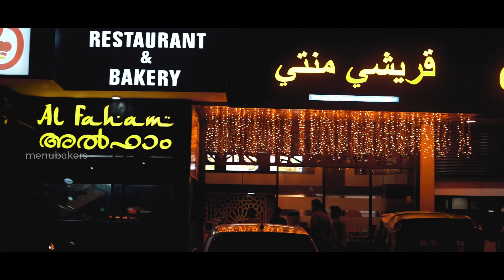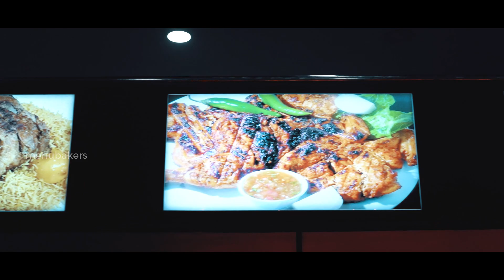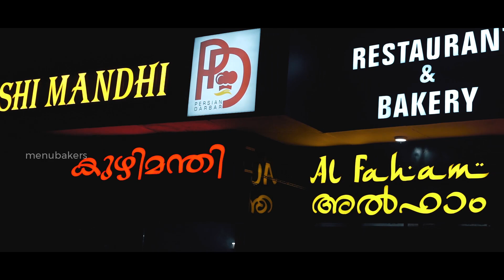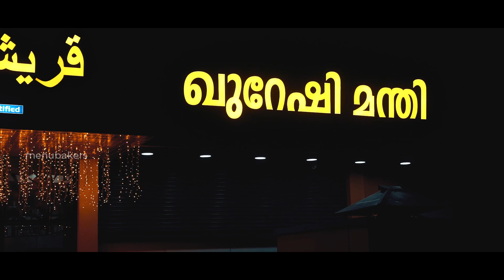റാൻ മന്തി കഴിക്കാൻ | Persian Darbar | Qureshi Mandhi Aluva | Little Chef Nihal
കൊതിയൂറും വിവിധതരം കുഴിമന്തികളുമായി Persian Darbar | ഖുറേഷി മന്തി നമ്മുടെ ആലുവയിൽ പ്രവർത്തനം ആരംഭിച്ചിരിക്കുന്നു.
little chef kerala

Promotion and Collaboration send us your requirements.

അറേബ്യൻ രുചി തേടിയുള്ള യാത്ര

മലയാളത്തിൽ ആദ്യമായി കേവലം 4 വയസ്സ് മാത്രമുള്ള 'Little chef Nihal' കളിയും ചിരിയുമായി നിഷ്കളങ്കമായ നർമ്മത്തിൽ അവതരിപ്പിക്കുന്ന cookery show.

Little Chef Nihal
Every meal and every delicacy has a story behind it.Passion and innocence come together to bake and cook for you. unfolding through the culinary skills of 4 year old NIHAL. A budding cooks exploration, shared with lot love. Uniquely presented to celebrate life through cooking.